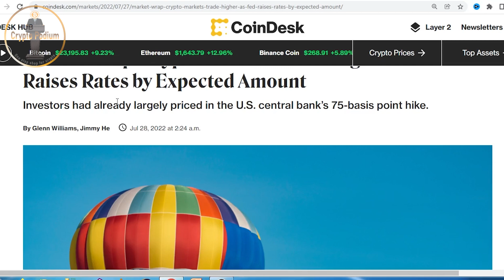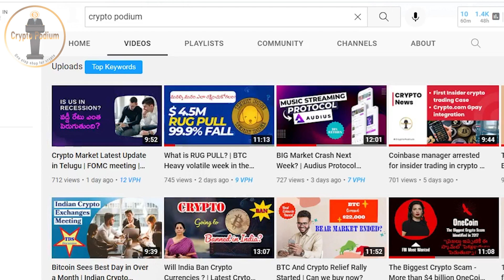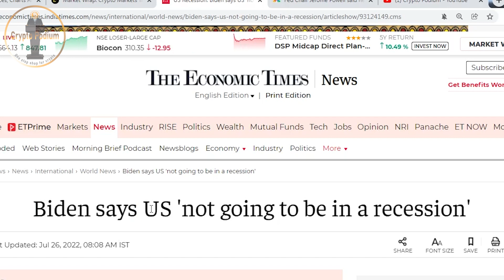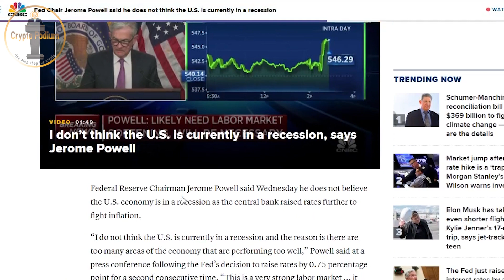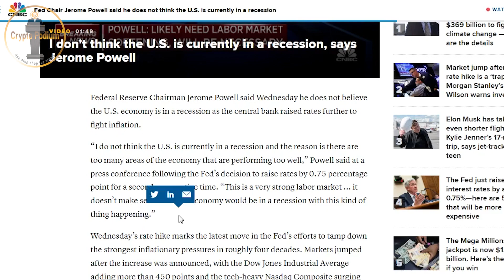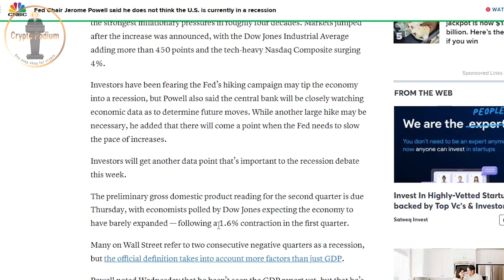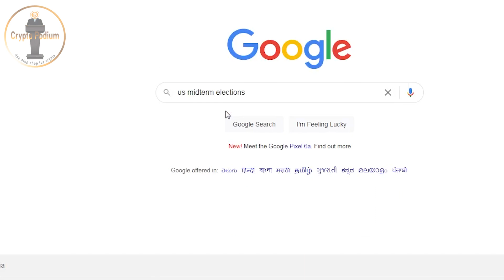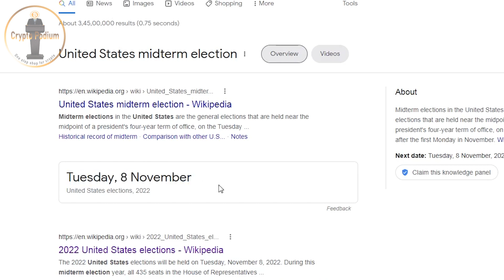Bull Market Started ? | US FED Hiked Interest by 75 Basis points | Crypto Podium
Hi Friends,
In this video we will try to understand the current market condition along with the future possibility of the crypto market.
At this situation market seems positive and it may recover slowly from here onwards.